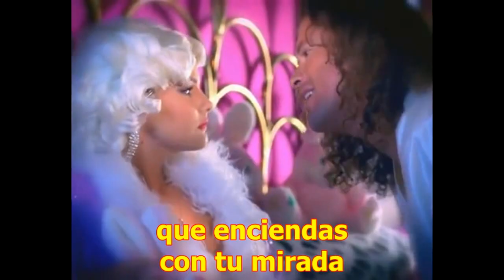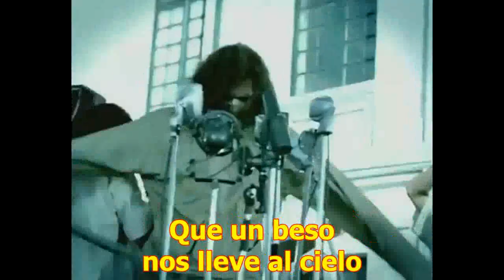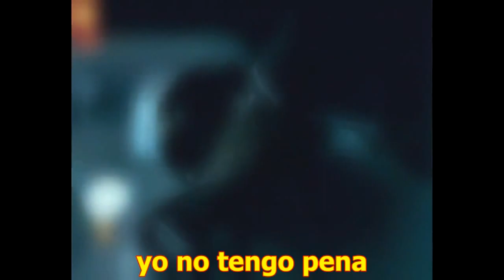Carlos Vives Luna Nueva Con Letra [Video Oficial HD]